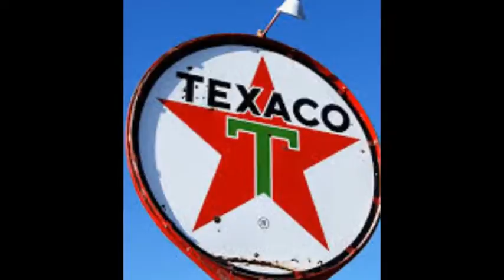The Last Chance Texaco, Rickie Lee Jones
I love the song by Rickie Lee Jones  and these images, including stills from the film "The Misfits" of Marilyn and Monty , all of which I borrowed from the net and tried to put together,  music and photos,  in a meaningful way.

A long stretch of headlights
Bends into I-9
Tiptoe into truck stops
And sleepy diesel eyes
Volcanoes rumble in the taxi
And glow in the dark
Camels in the driver's seat
A slow, easy mark

But you ran out of gas
Down the road a piece
Then the battery went dead
And now the cable won't reach...

It's your last chance
To check under the hood
Last chance
She ain't soundin' too good,
Your last chance
To trust the man with the star
You've found the last chance Texaco

Well, he tried to be Standard
He tries to be Mobil
He tried living in a world
And in a shell
There was this block-busted blonde
He loved her - free parts and labor
But she broke down and died
And threw all the rods he gave her

But this one ain't fuel-injected
Her plug's disconnected
She gets scared and she stalls
She just needs a man, that's all